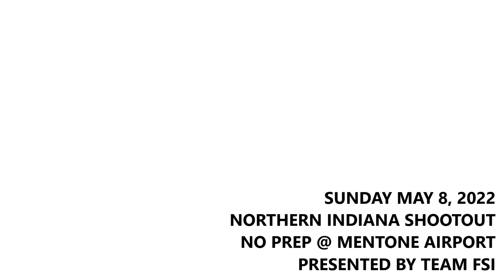Northern Indiana Shootout. May 8, 2022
Northern Indiana Shootout.
No Prep @ Mentone Airport
Presented by Team FSI